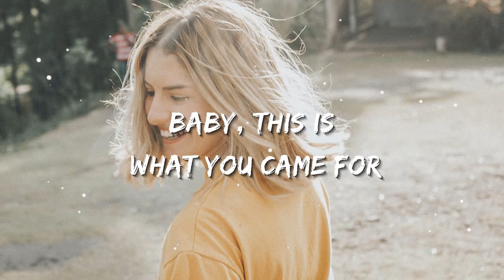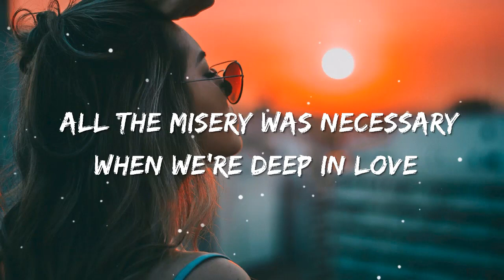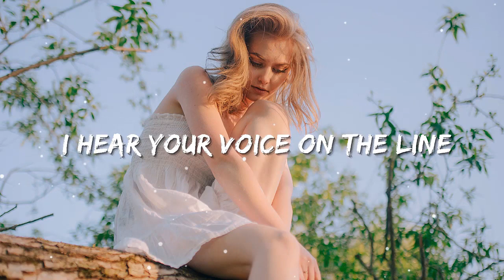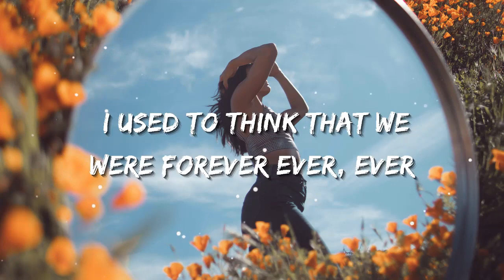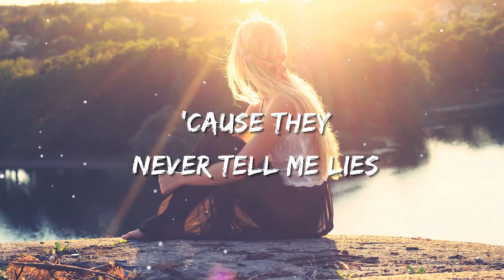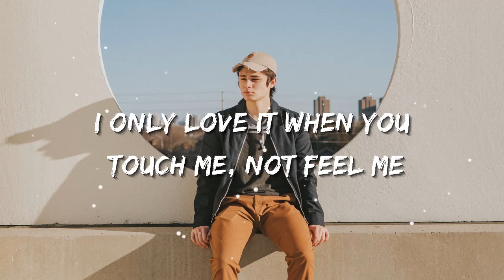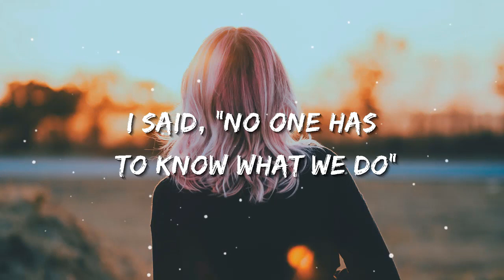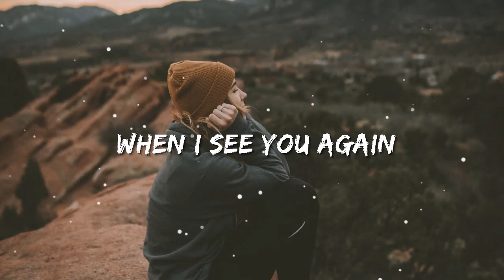Tiktok viral hits 🍦 English songs chill music mix ~ Lyrics chill ~Tiktok mashup